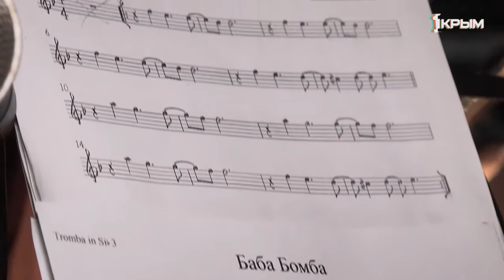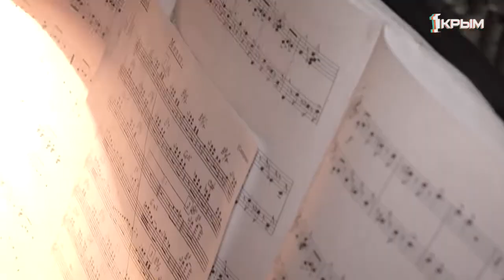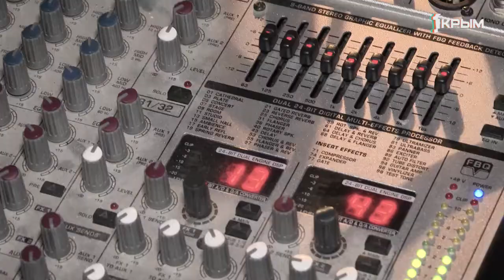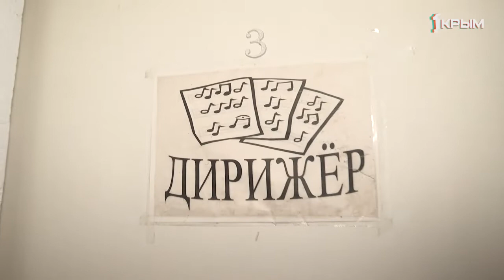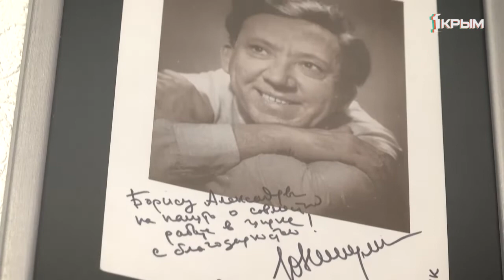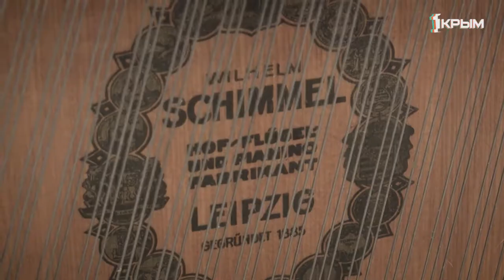Репетиция выпуск от 29.09.19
Без аккомпанемента этих музыкантов вот уже более полувека ни один тигр, по команде «ооп», не сел у ног своего дрессировщика. Шестидесятилетие встретил оркестр Симферопольского цирка имени Бориса Тезикова.
Он не пишет пьесу для расстроенного фортепиано. Он – реставратор. Дмитрий Базаев дает новую жизнь старинным инструментам.